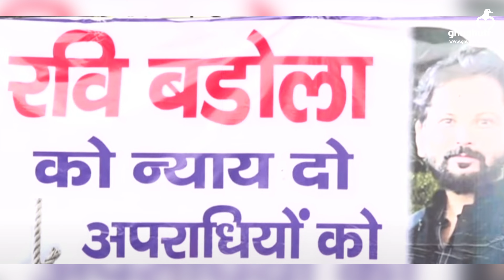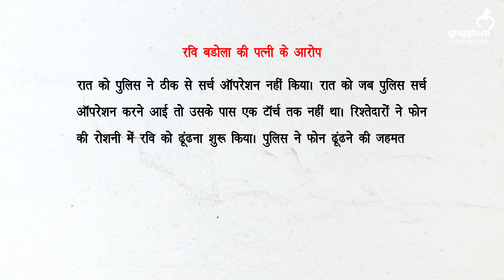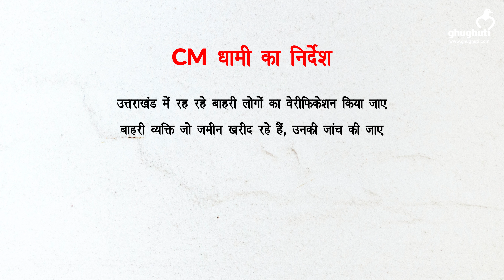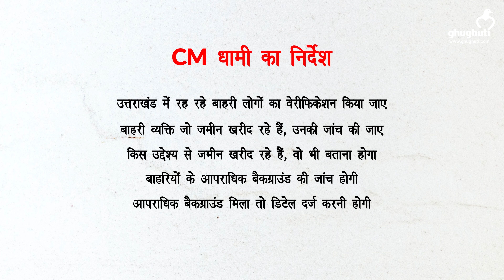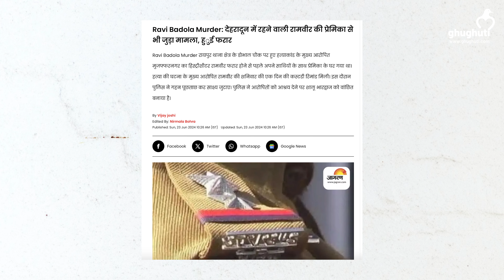डोभाल चौक पर ऐसा क्या हुआ कि चली गई रवि बडोला की जान | Ravi Badola Hatyakand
उत्तराखंड की अस्थायी राजधानी देहरादून रवि बडोला हत्याकांड की वजह से सहम उठी है। 16 जून की रात को हुई इस वारदात ने कैसे खूनी अंजाम ले लिया? रवि बडोला और उनके दो साथियों पर गोली चलाने वाले लोग कौन थे? कैसे देहरादून के एक रिहायशी इलाके में गोलियां बरसाई गईं? और कैसे अंकिता भंडारी हत्याकांड के बाद एक और हत्याकांड में पूरा उत्तराखंड सड़कों पर उतर आया है? इस रिपोर्ट में हम आपको दे रहे हैं रवि बडोला हत्याकांड की हर एक डिटेल विस्तार में।
Uttarakhand’s temporary capital Dehradun was shunned by the Ravi Badola hatykand. How and why gun shots were fired in the civil society of Dehradun. How the accused fired gunshot towards a property dealer Ravi Badola and towards his two friends. Here in this report, We are giving every possible details about Ravi Badola Hatyakand. How and when this small time issue of selling a car became a matter of murder, know here.